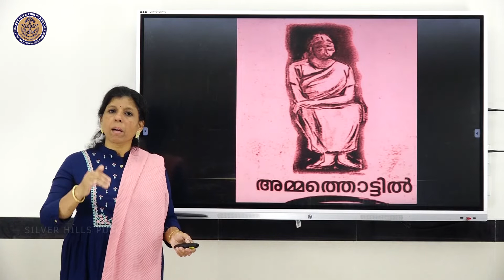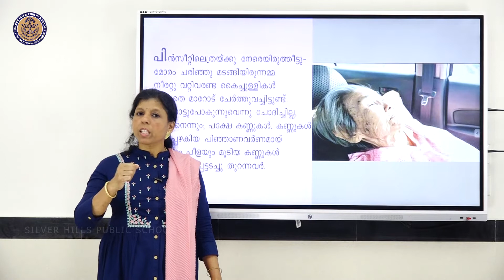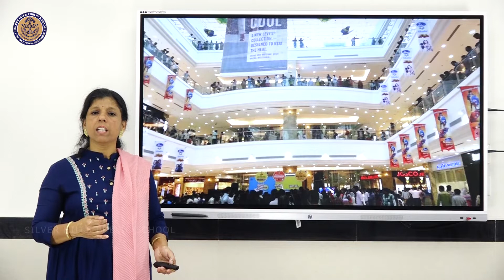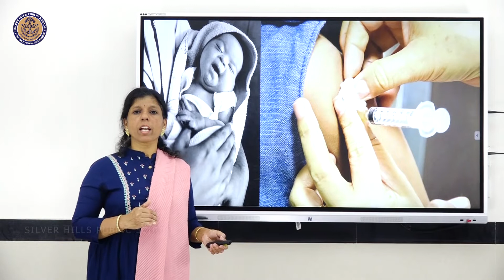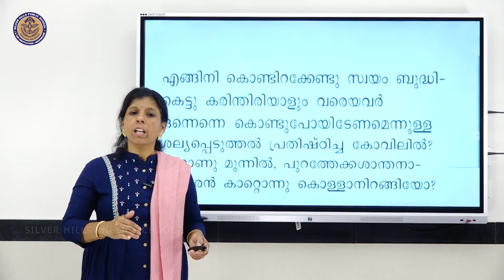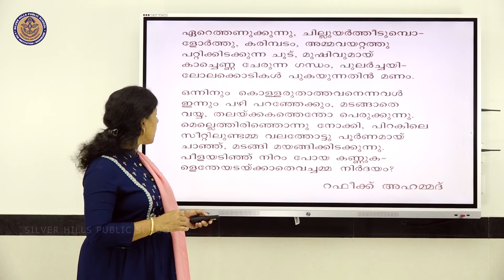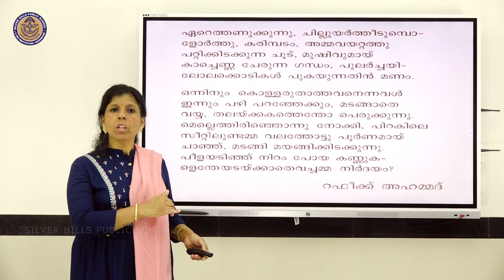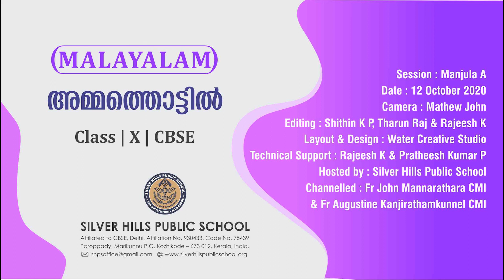MALAYALAM | അമ്മത്തൊട്ടിൽ | Manjula A | Class X | CBSE | Silver Hills Public School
Session : Manjula A
Camera : Mathew John
Editing : Rajeesh K , Shithin K P and Tharun Raj
Layout and Design : Water Creative Studio
Technical Support : Rajeesh K and Pratheesh Kumar P

Hosted by Silver Hills Public School
Channelled by Fr John Mannarathara CMI
and Fr Augustine Kanjirathamkunnel CMI